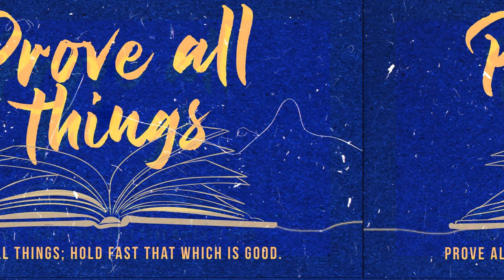Genesis Chapter 24 - Part 2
2nd Preaching by Deacon Joel Madlang-awa II